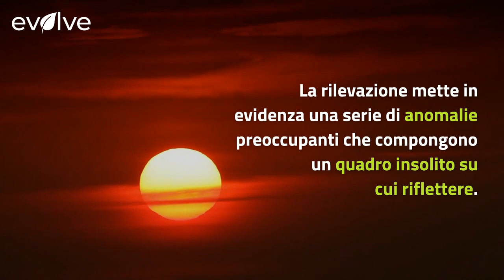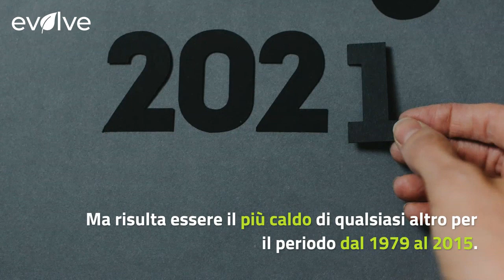Crisi climatica, la primavera 2021 è la più fredda da 8 anni a questa parte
Secondo il monitoraggio curato da Copernicus (Centro europeo di monitoraggio della Terra), la primavera 2021 è la più fredda in Europa da otto anni. La rilevazione – che avviene tramite satelliti e stazioni metereologiche in tutto il mondo – mette in evidenza una serie di anomalie preoccupanti che compongono un quadro insolito su cui riflettere. Per esempio, la stagione ha fatto registrare punte di temperature globali superiori alla norma ma a livello europeo non si aveva una primavera così fredda dal 2013.